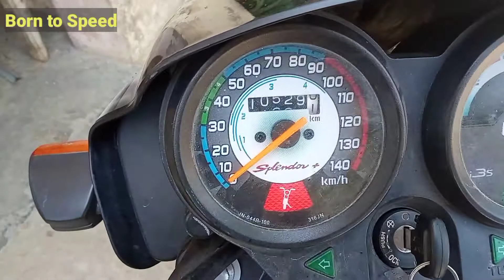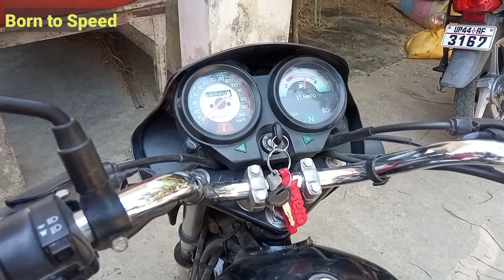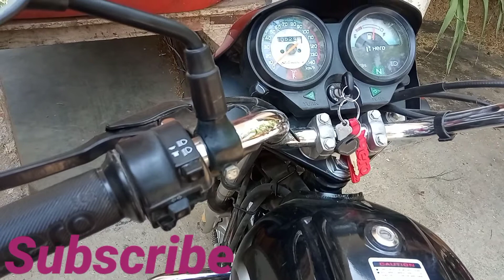How i3s works || i3s kaise kaam karta hai || Hero splendor i3s work || How i3s technology works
1- how to work i3s technology
2- how to work i3s system
3- how i3s work in bike

How i3s works, i3s kaise kaam karta hai..Hero Splendor plus bs6 i3s full details..

Born to Speed 🏍

I wanna share with you guys, How to work i3s system, If you like the video hit the like button and you wanna ask with us, please comment below & don't forget to subscribe our channel.